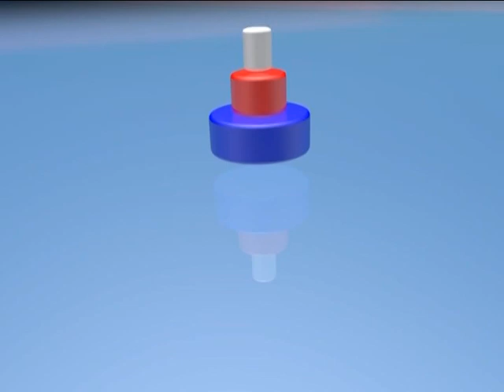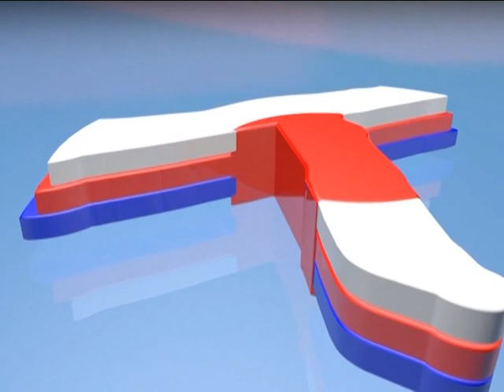ប្រធានបទៈ ទំពាំងស្នងឫស្សី យុវជនប្រុសស្រីស្នងជាតិ នៅវិទ្យាល័យហ៊ុនសែនបរិបូរណ៍ ស្រុកបរិបូរណ៍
ប្រធានបទៈ ទំពាំងស្នងឫស្សី យុវជនប្រុសស្រីស្នងជាតិ  នៅវិទ្យាល័យហ៊ុនសែនបរិបូរណ៍ ភូមិកន្សែង ឃុំខុនរ៉ង ស្រុកបរិបូរណ៍ ខេត្តកំពង់ឆ្នាំ